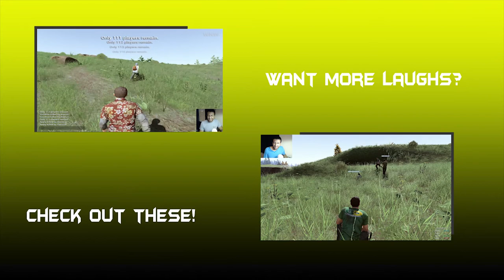Making Friends - H1Z1 Part 2 (Gameplay)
Let's keep sharing the laughs...and deaths XD